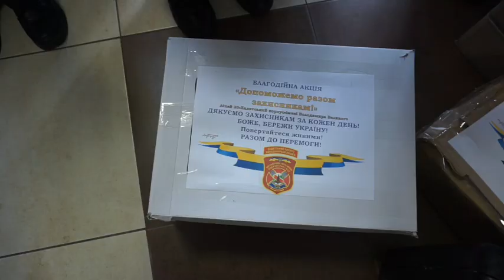ТАКТИЧНА МЕДИЦИНА - ВАЖЛИВА СКЛАДОВА ПЕРЕМОГИ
Напочатку лютого в нашому ліцеї відбулися заняття з тактичної медицини, які провів вчитель християнської етики Андрій Юрченко. Він щойно повернувся з передової, де виконував обов'язки військового медика.
Пропонуємо вам невеличкий відеосюжет, підготовлений учнями студії "Журналістика" ліцею 23 "КАДЕТСЬКИЙ КОРПУС" імені Володимира Великого.